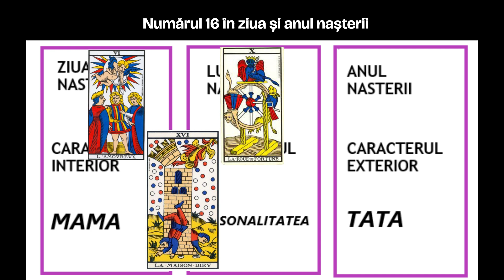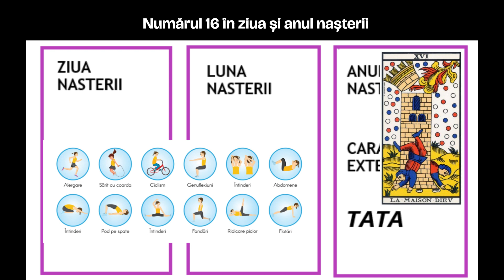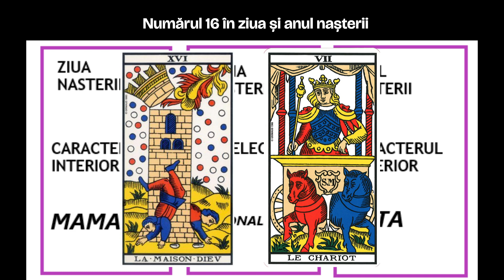Numărul 16 în ziua și anul nașterii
Scurtă prezentare arhietipală a celor care au numărul 16 în ziua și/ sau anul nașterii.

⚜️Persoanele interesate să-și facă o analiză numerologică a datei de naștere, sau anumelui, din perspectiva arhietipurilor arcanelor de Tarot Marsilia, sunt rugate să lase un mesaj în comentarii, sau la urmatoarele date de contact: watzap